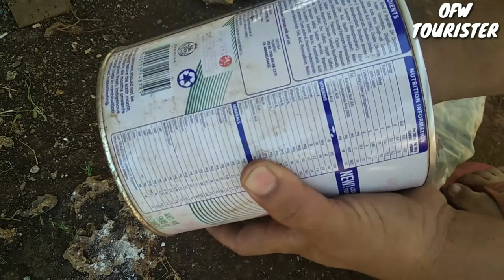Making Bolo Knife HANDLE from the SCRAPS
How to make bolo handle from scraps. In this video I will show you the step by step of making plastic handle  using scrap materials from garbage.

Editor: Kinemaster Pro
Camera: RidMI S2
Tripod: Made in China